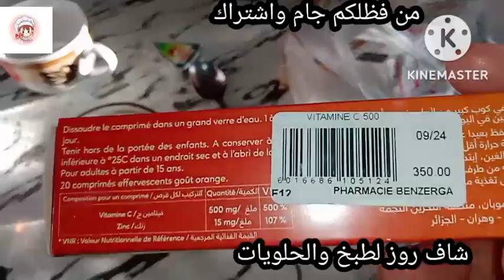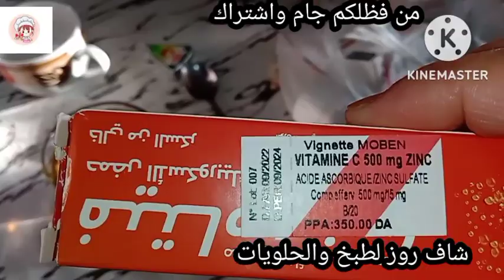روتين التحدي للمراة الماكثة في المنزل/ تحوسي تستقلي ماديا اروحي معيا انوريلك بلا ما تحتاجي لاي حد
روتين المراة الماكثة في المنزل روتين المراة الماكثة في المنزلروتين المراة الماكثة في المنزل في هذا الفيديو اقدم لكم روتين للمراة الماكثة في المنزل ولي محتاجة وتحوس اكةه عندها ميزانية مستقلة تبعي طريقتي وباذن الله ترتاحي ولكن غي وحدة وحدة مع وصفات تهنيك من التخمام

  شاف وليد قناة الشروق قناة النهار قناة البلاد حلويات اقتصادية وراقية لام يارا حلويات كرميلا المغربية حليمة فيلالي وصفتي الجزائرية وان رجاء في البيت مطبخ ام لجين روتين سعودية سلطانه تسنيم هوم قناة نور سيرين كوزينة بنت القصبة الو شاف الو فارس ااشاف فارس ام البنات سلمى حمادو Salma hamadou أكاديمية نفسي مطمئنة احكي حكايتك

شاف-روز-لطبخ-و-الحلويات